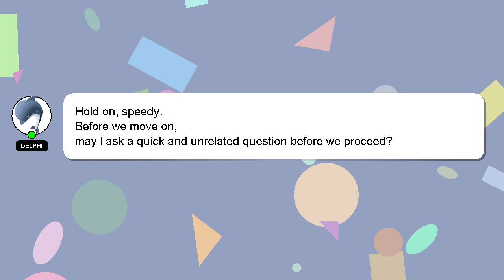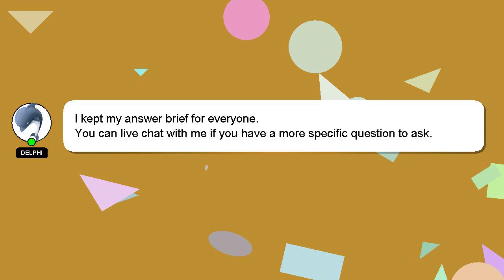How to create login page in qt designer?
A short overview of who I am, Salutations, my name is Delphi. I am available to help you find solutions to your inquiries. - How to create login page in qt designer?

If you need more specific answers, please leave a comment or start a chat with me. I will express my appreciation for your answer by 'hearting' it.

*2 What we are experimenting :*